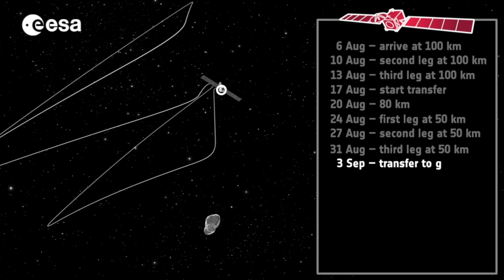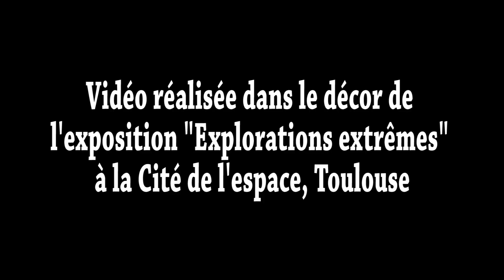La sonde Rosetta en orbite autour de la comète 67P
La sonde Rosetta en orbite autour de la comète 67P / Churyumov-Gerasimenko expliqué par Eric Jurado du CNES